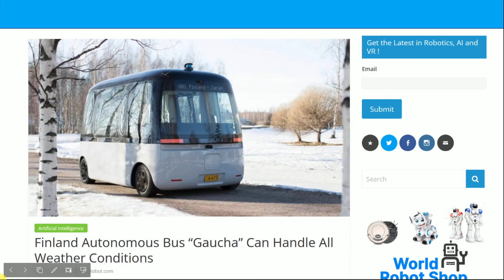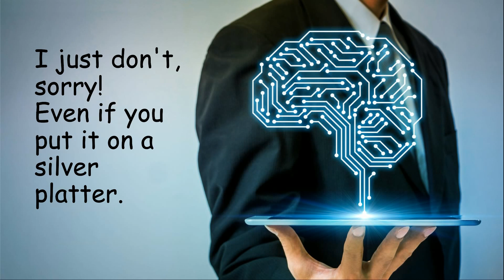Gaucha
Autonomous buses in Finland. Take a quick look. Enjoy!

Videos & Links used today
Have a great weekend! God bless y'all
Cindy @ 7grainsofsalt